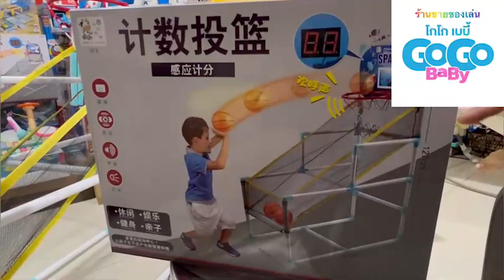ของเล่น ของเล่นเด็ก แป้นบาส แป้นบาสดิจิตอล แป้นบาสอัตโนมัติ แป้นบาสดิจิตอล แป้นบาสใหญ่ Basketball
🌈BASKETBALL แป้นบาสดิจิตอล
แป้นบาสใหญ่ พร้อมดิจิตอล นับคะแนน
⭐️ที่ตัวแป้นบาส จะมีเซ็นเซอร์⭐️
เมื่อโยนลูกบอลเข้าไป จะมีไฟ และ เสียง
พร้อมกับนับคะแนนให้ด้วย🎉
🏀ในเซ็ต จะมีลูกบอล 3 ลูก
🏀ขนาดของแป้นบาส กว้าง46cm x ยาว 91cm xสูง 127cm

ของเล่นเสริมพัฒนาการเด็ก สามารถเล่นร่วมกันได้หลายคน

กดคลิกเพื่อเลือกดูสินค้า